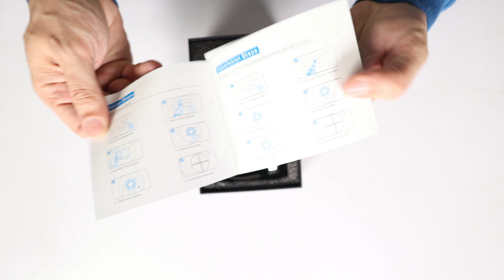naoevo car lights unboxing | Born creator 2.0